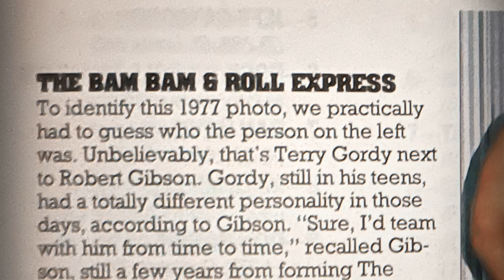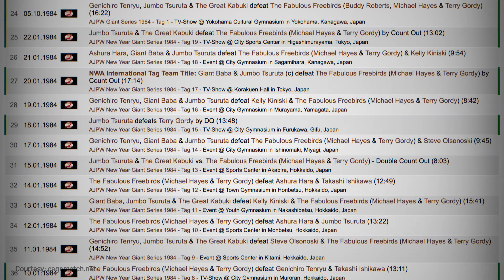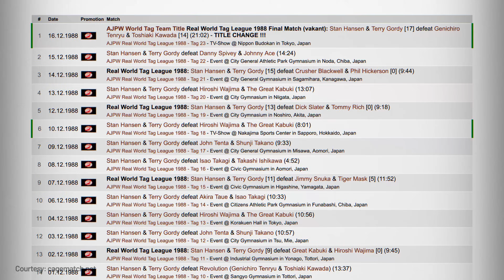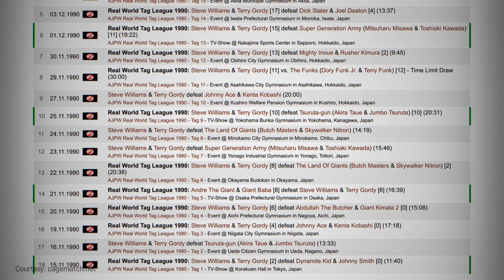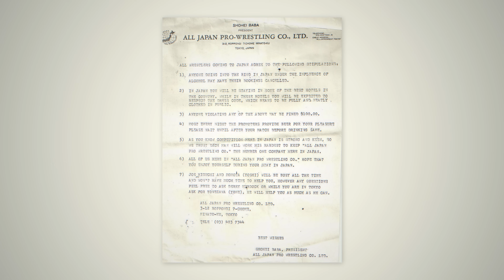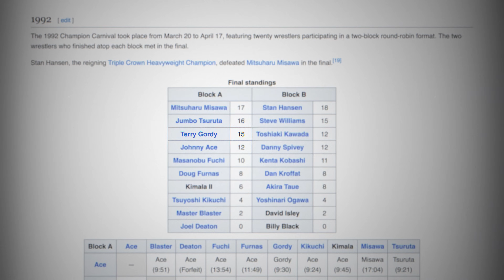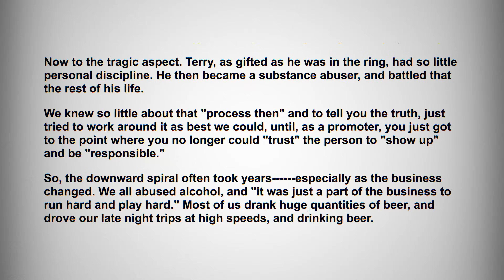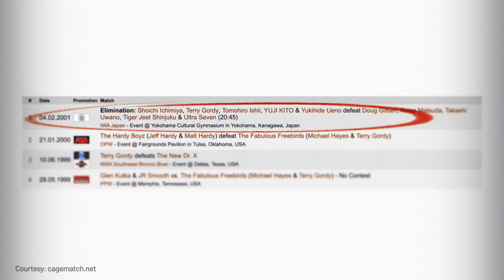The Rise and Tragic Fall of an American Wrestler in Japan: Terry Gordy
"It's great to be alive, and it's great to be number one in Japan."

For many people, the name Terry Gordy  conjures up images of the Fabulous Freebirds and the heyday of southern American territory wrestling. For others, it brings to mind tragedy – the decline and untimely death of a great wrestler haunted by addiction.

But for some of us, Terry Gordy is remembered as one of the all-time great foreign wrestlers in Japan. A Triple Crown winner, dominant tag team champion and a living legend from Tennessee to Tokyo.

This is the Rise and Fall of Terry Gordy in Japan.

Navigation:
0:00 Intro
0:54 The Early years
2:30 The Rise of Terry Gordy in AJPW
6:34 Teaming Up With Stan Hansen
10:03 The Miracle Violence Connection
13:53 The Dark Side of Terry Gordy
15:54 On Top of the World
21:57 The Overdose
23:57 IWA Japan, ECW and WWF
26:47 RIP Terry "Bam Bam" Gordy

Footage owners and sources:
Nippon TV
NTV G+
All Japan Pro Wrestling
Pro Wrestling NOAH
IWA Japan
WWE
Universal Wrestling Federation
Mid-South Wrestling
Jim Crockett Promotions
World Class Championship Wrestling

Information sources:

The Squared Circle by David Shoemaker
Terry Gordy obituary, originally published in the South Florida Sun Sentinel